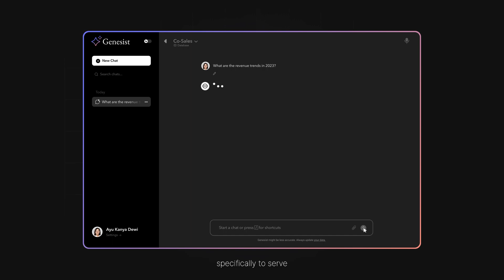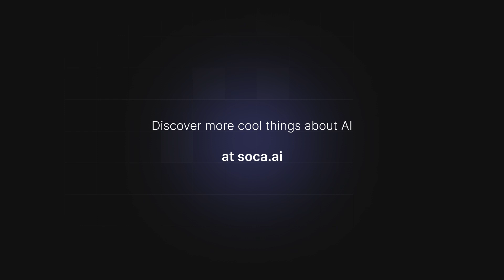Introducing Genesist | Secure and Custom On-prem LLM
With Genesist, we're on a mission to advancing multimodal AI, helping you visualize complex and lengthy data from various sources, including accessing your database. Genesist is more than just a secure and custom on-premises LLM solution, it also enables you to respond to actions through agents. You can build your own agent using our SDK.

Discover more cool things about AI at soca.ai.

Yuk, gabung di komunitas kita dan cobain fitur terbaru kita!